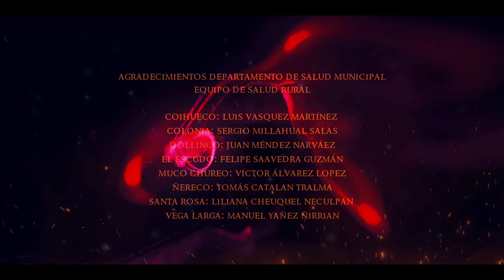HISTORIAS DEL FOGÓN CAPÍTULO 03: La vida de Manuel Huaquipan.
“En el tercer capítulo de “HISTORIAS DEL FOGÓN”, el señor Manuel Huaquipan nos cuenta dos historias de su vida: una de cuando era niño y sufría el maltrato, y otra de cuando era soldado y se perdió en los Andes. Escucha este testimonio de un hombre que ha vivido mucho y que tiene mucho que enseñarnos.”

Te invitamos a seguir nuestro programa “HISTORIAS DEL FOGÓN”, donde podrás conocer más relatos de nuestros abuelos y abuelas de la comuna de Lautaro.

MUSIC

AKTASOK
documentary film background

Todos los derechos de la música pertenecen a sus respectivos autores. Puedes encontrar más información sobre ellos y su obra en los enlaces que te proporcionamos.